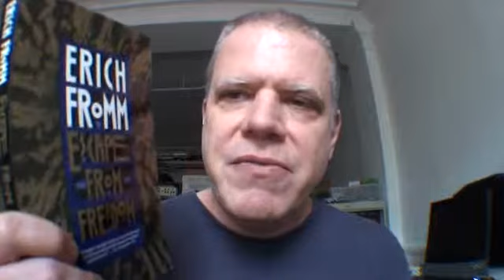NLP Erich Fromm and Elkhonon Goldberg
Escape from Freedom by Erich Fromm discusses regurgitative consciousness as a developmental state that some transcend with greater efficiency than others. The Wisdom paradox by Elkhonon Goldberg is touched on as well